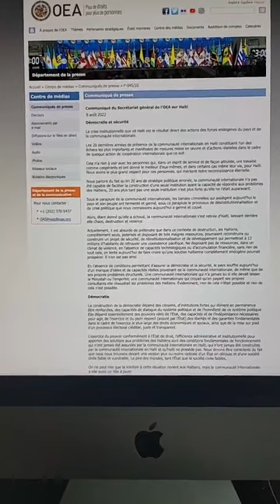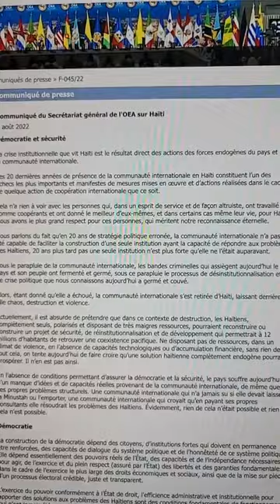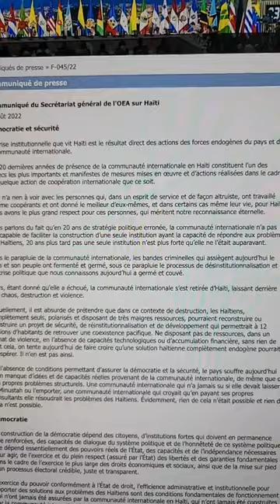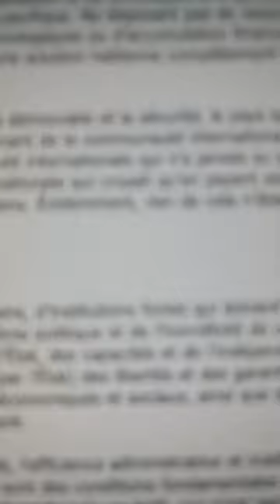An nou revize analiz sistem petyonis milat siwo libanè a ankò